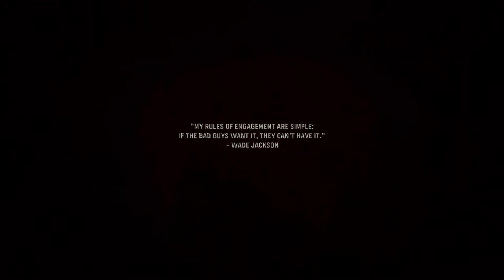Numa Numa Trail In papua New Guinea After Being Shot Down Can We Escape? Call Of Duty Vanguard Ep 6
In Today's Video We Will Be Playing Call Of Duty Vanguard. This Is The Newest Call Of Duty Game In The Franchise. This Takes Place During WWII. This Is The Numa Numa Trail Mission Which Takes Place In Papua New Guinea.This Is After Being Shot Down From The Last Mission Battle Of The Midway.

If You Enjoyed This Video Please Share It. It Could Be In This Game Or Any Other Game And I May Make A Series On That. As Odds Are If You Liked This Video You Will Probably Like Videos I Have Made In The Past And Will Make In The Future. And Until Next Time PEACE!